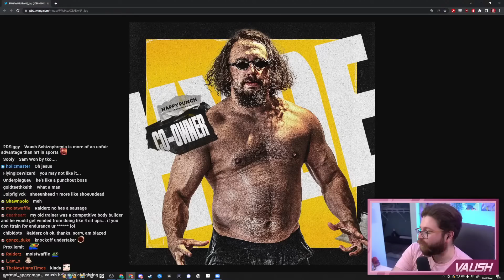Vaush Explains Why Hasan Won't Associate With Him & Would Vaush Box Destiny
Vaush talks with the cold cuts guys about Hasan and boxing. Check out the cold cuts podcast here on youtube!

MISSION STATEMENT
Present Vaush's content in bite-sized, digestible chunks in order to appeal to potential fans that just don't have the patience to sit through a live stream. After watching these videos, they will become hooked on Vaush and begin watching his long-format, unedited content. It also serves as a chill place for the fandom/comrade collective to hang out.